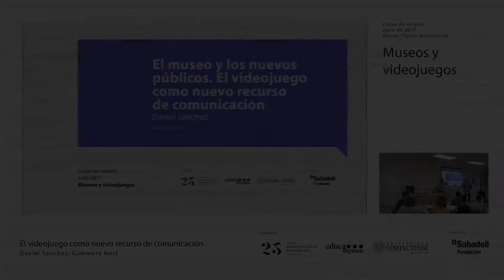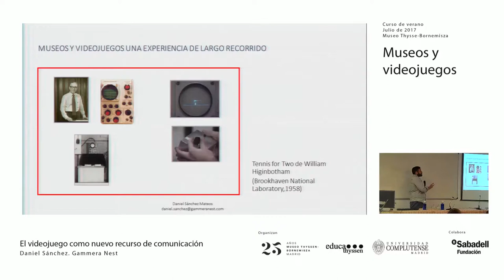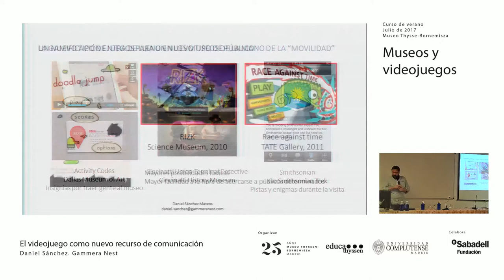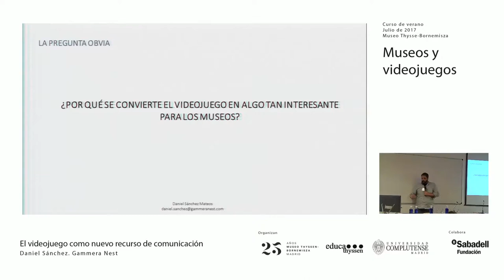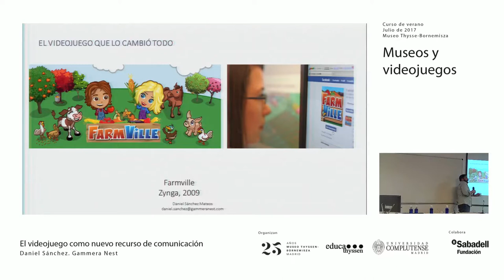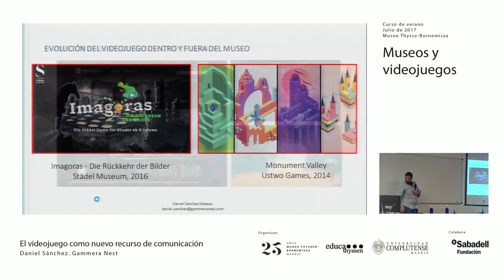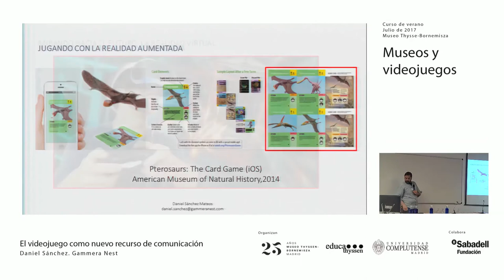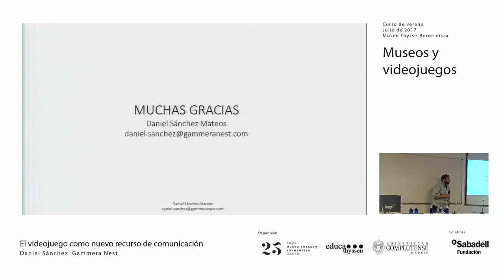El videojuego como nuevo recurso de comunicación / Daniel Sánchez, Gammera Nest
Intervención de Daniel Sánchez, senior designer en Gammera Nest, dentro del curso ‘Museos y videojuegos’.

Curso desarrollado durante el mes de julio de 2017 gracias a la colaboración de Universidad Complutense de Madrid y el apoyo de Fundación Banco Sabadell.